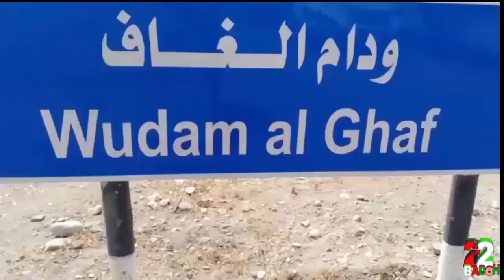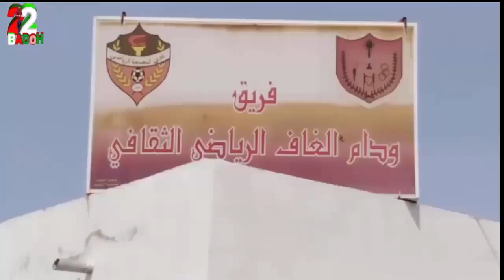المسلسل العماني الرياضي الابطال (الحلقة 31) الاستاذ/خميس البلوشي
اسطورة الاعلام الرياضي  العماني الخليجي العربي
الاستاذ/خميس البلوشي
الحاصل على جائزة أفضل شخصية اعلامية في كاس خليجي 22
من غير الجوائز الرياضية التي حصل عليها على المستوى
العماني والخليجي والعربي